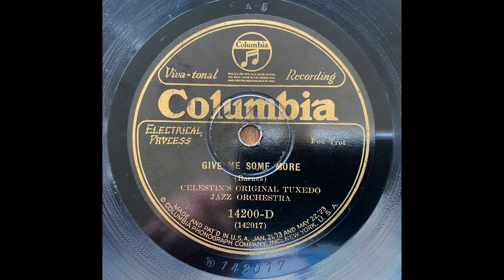Give Me Some More - Celestin's Original Tuxedo Jazz Orchestra (recorded in New Orleans) (1926)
Oscar Celestin, c, dir: August Rousseau, tb / Paul Barnes,
 cl, as / Earl Pierson, ts / Jeanette Salvant, p / John Marrero, bj / Abby Foster, d. New Orleans, April
13, 1926.